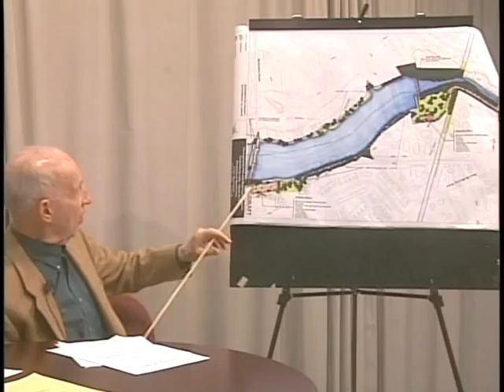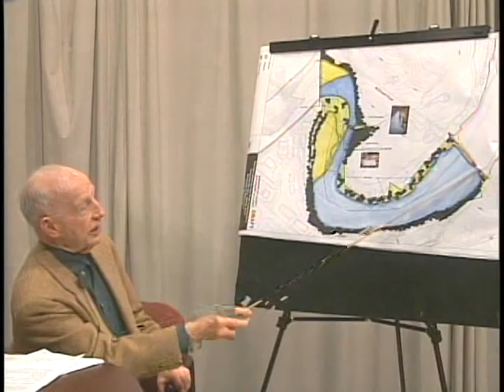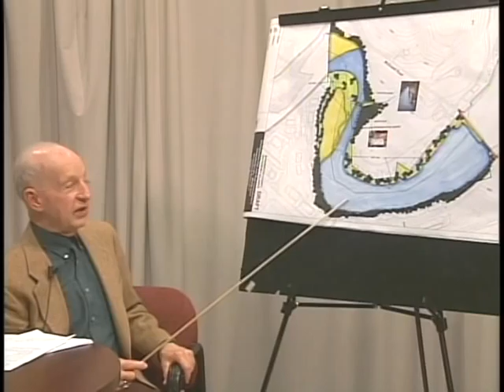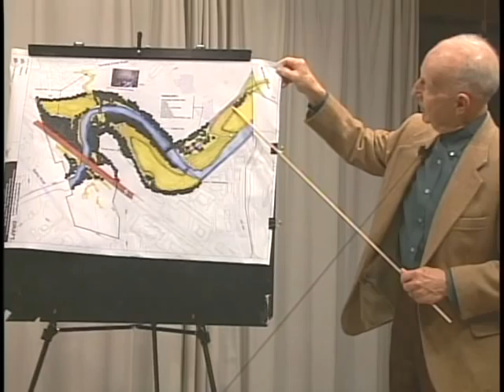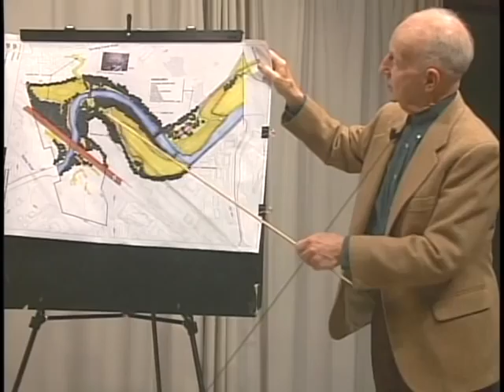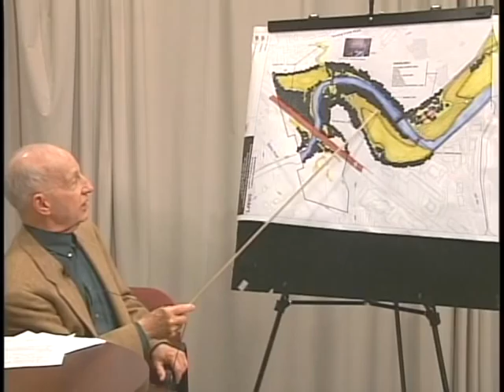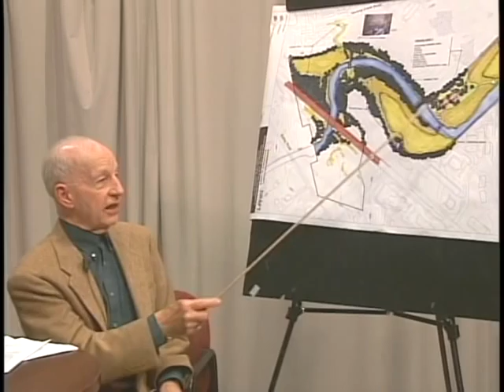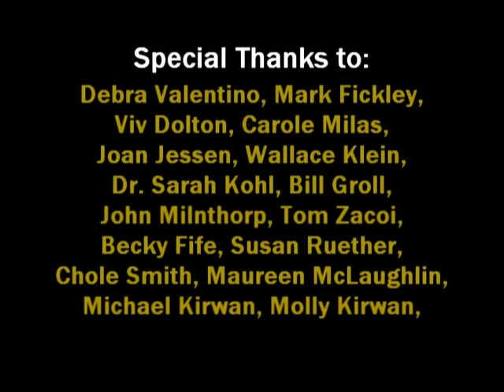Canonsburg Lake: The Future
Host Joan Jessen interviews guests about what's on the horizon for Canonsburg Lake.  This show was recorded in the Peters Township Community Television Studio.

Peters Township Community Television
Executive Producer: Bridget Kirwan
Post Production: Ryan Boni
Post Production: Darla Kurnal
Director: Emily Norton
Technical Director: Dan Grosso
Audio: Grant Burkhardt
Floor Director: Kiersten Arnoni
Camera: Emily Brandstetter
Camera: KiLee Beganics
Camera: Jason Chiappino
Faculty Advisor: Robin Hodgin-Frick
Volunteer & Production Coordinator: Laura Dougherty
Public Access Director: Ryan Boni
Host: Joan Jessen